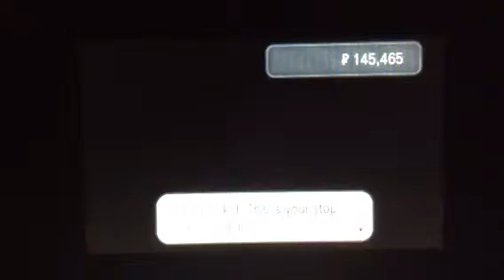Pokemon Y Let's Play Part 54 Dumbest Password Ever